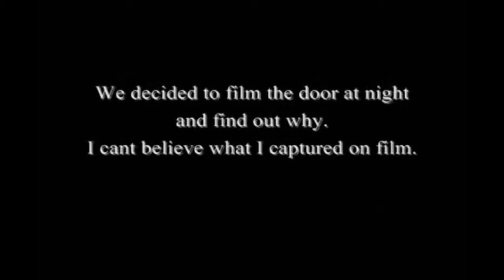Midnight Hollow Podcast: The Pantry Ghost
The infamous pantry ghost that has been debated for a LONG time. Some things are very questionable while other things... seem unexplained.